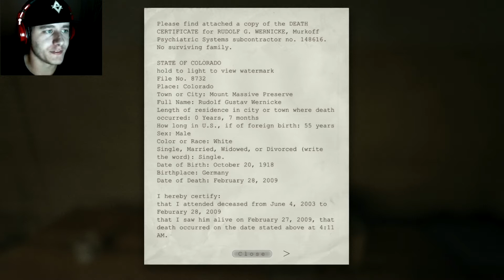MeanyMachine: Let's Play "Outlast" - Part 5 ( JUMPSCARES DELUXE )